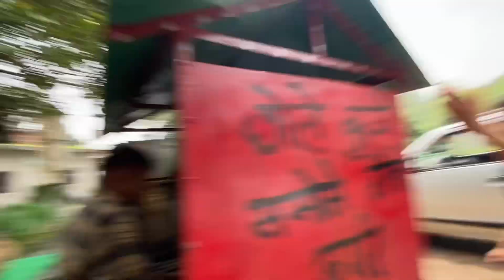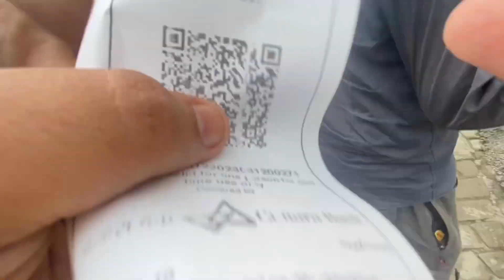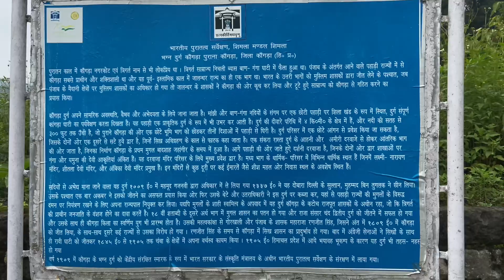kangra four lane | shimla to mator | पूरे पहाड़ काट दिए -फोरलेन का काम काँगड़ा में | kangra fort vlog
kangra four late | shimla to mator | पूरे पहाड़ काट दिए -फोरलेन का काम काँगड़ा में | kangra fort vlog

The construction on phase one of the Kangra-Shimla four-lane project between Kangra and Ranital has begun.

Abdul Basit, head of the NHAI projects in Himachal Pradesh, while talking to The Tribune, said the construction of the 225-km highway project had been divided into five packages. The NHAI had hired a consultancy company for carrying out a survey for the preparation of DPRs, which had already completed its job.